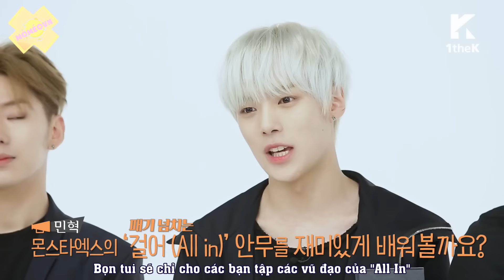[WHVN-MỏMéoVN][Vietsub][Let's Dance] All In - MONSTA X